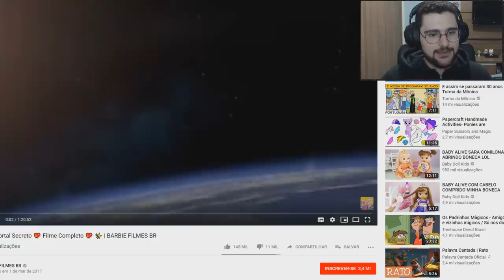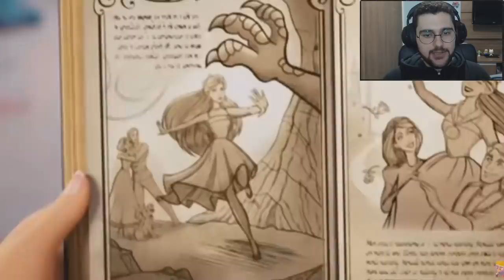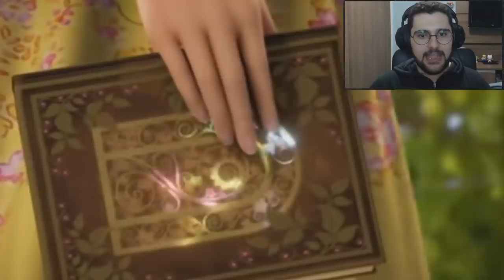ASSISTI O FILME MAIS MÁGICO DA BARBIE *e olha no que deu*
Assisti Barbie em o Portal Mágico e olha no que deu... Meta de 50 mil likes!